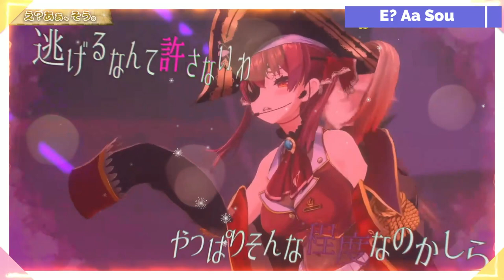[Houshou Marine x Takane Lui] E？Aa Sou (え？あぁ、そう) [3D Live]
source Title : 【3D LIVE!!!】3D新衣装お披露目!! ゲストと歌って踊って生誕祭♪♪♪【hololive/宝鐘マリン】

COVER MUSIC
Nama Artist: Houshou Marine 宝鐘マリン x Takane Lui

[ENG] You can use music/videos from this channel without fear of being claimed, but don't forget to include the source of the video/music.

[日本] このチャンネルの音楽/動画は、申し立てられることを恐れずに使用できますが、動画/音楽のソースを含めることを忘れないでください。

[INDO] kalian boleh menggunakan musik/video dari channel ini tanpa takut terkena klaim, tetapi jangan lupa untuk cantumkan sumber video/musiknya.